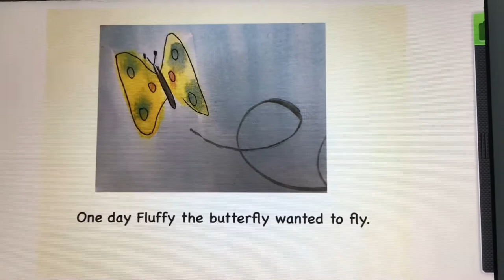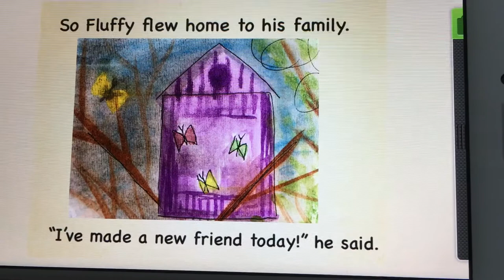Reception Class write a story with Mrs Morris